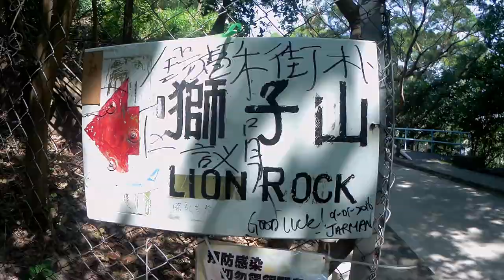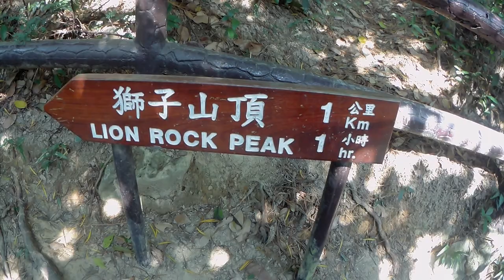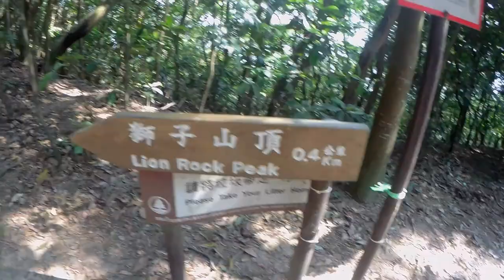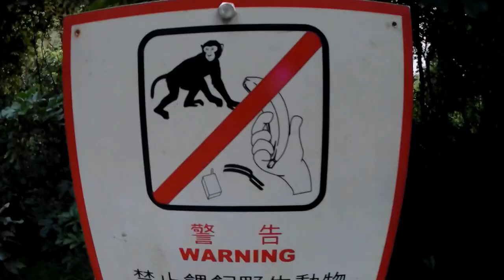Hong Kong - Lion Rock Peak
Wycieczka na Lion Rock. Ciężki trip pod góre i nie lżejszy w dół. Warto było.